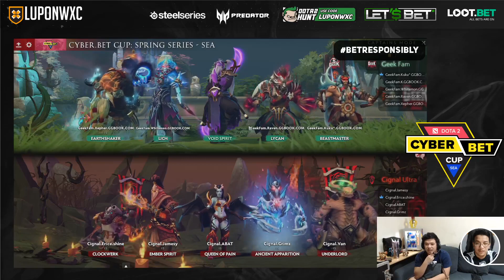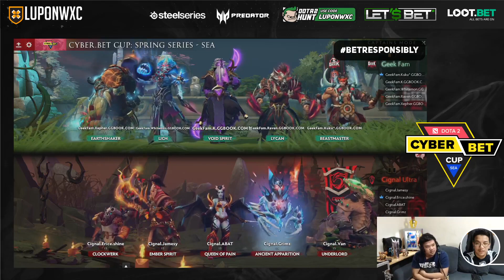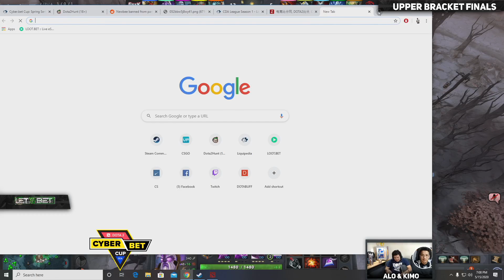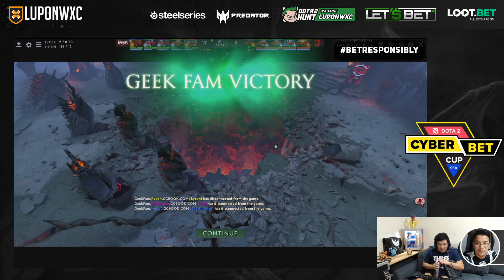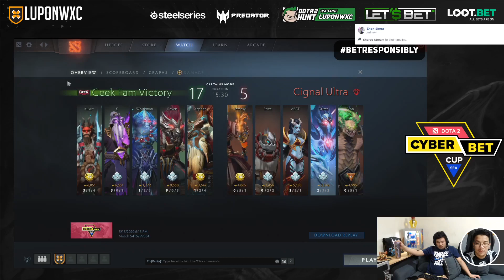GeekFam vs Cignal.Ultra Game 2 (BO3) | Cyber.Bet Cup Playoffs Upper Bracket Finals